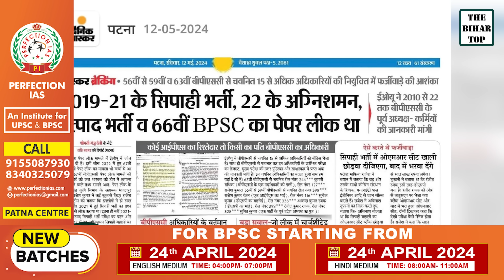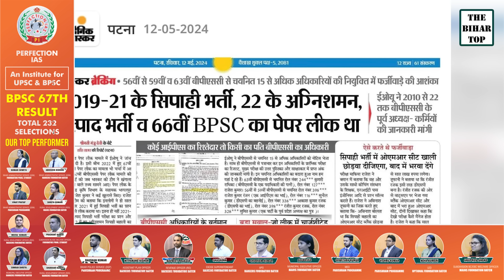2019-22 के बीच हुए BPSC 66वीं,Bihar Police, अग्निशमन, उत्पाद सिपाही भर्ती के पेपर थे लीक..बड़ा खुलासा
2019-22 के बीच हुए BPSC 66वीं,बिहार पुलिस, अग्निशमन, उत्पाद सिपाही भर्ती के पेपर थे लीक... बड़ा खुलासा, BPSC के पूर्व अधिकारी,और पास 15 अधिकारी रडार पर.